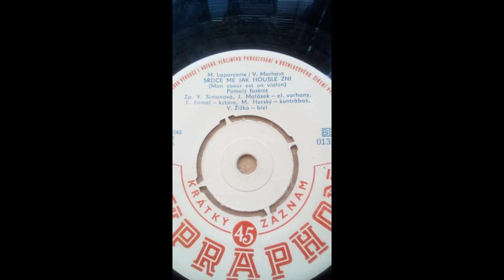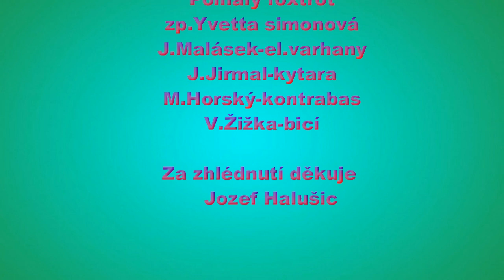Srdce mé jak housle zní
V roce 1965 Zazněla tato nádherná písnička v podání Yvetty Simonové